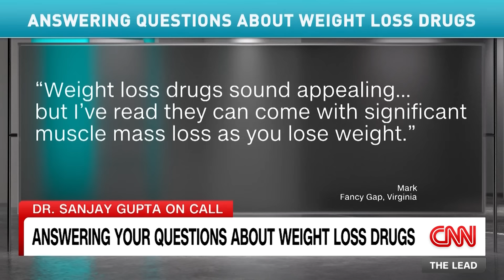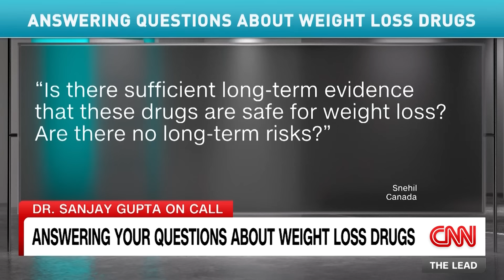Dr. Sanjay Gupta answers your questions about weight loss drugs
CNN's Jake Tapper talks with Dr. Sanjay Gupta about weight loss drugs and why some medications are more effective than others.

Want to stay up to date on the day’s top stories? Sign up for CNN’s 5 Things newsletter, and we’ll give you the 5 biggest stories you need to know, videos people are watching, and more!